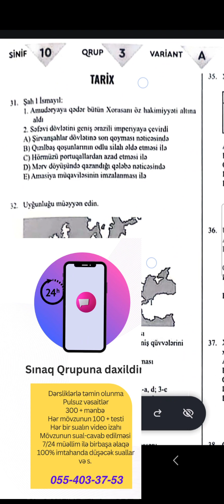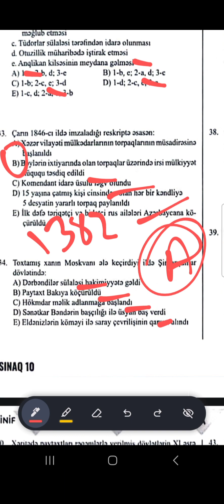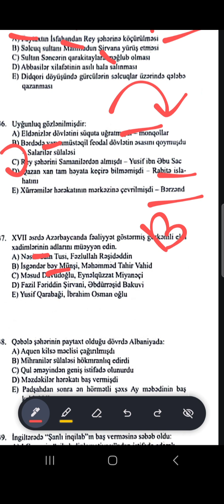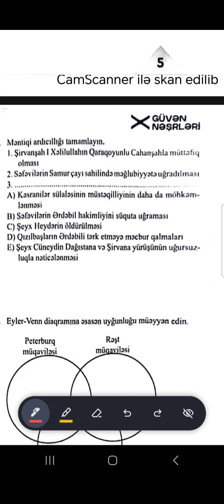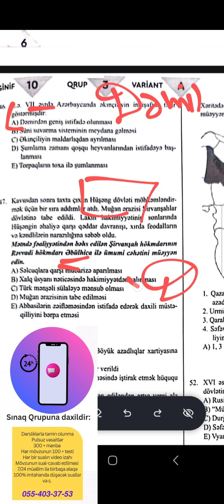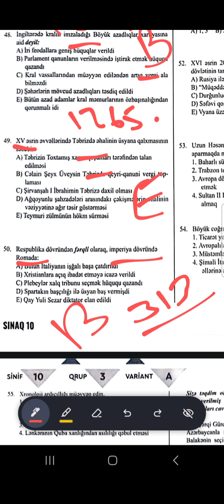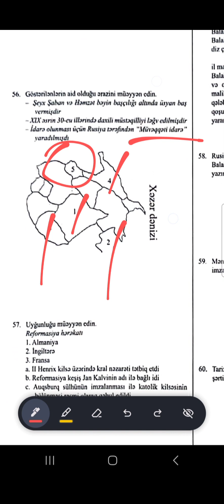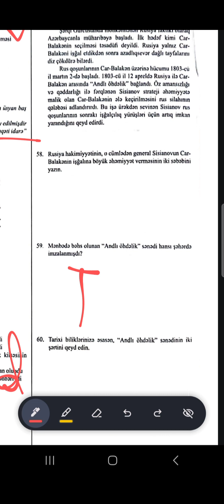GÜVƏN SINAQ - 10. XI SİNİF. 05.05.2024 Güvən Tarix suallarının izahı. GÜVƏN BLOK - 10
GÜVƏN kurslarının 5 may 2024-cü ildə həyata keçirdiyi SINAQ İMTAHANININ tarix suallarının izahı. GÜVƏN 5 may 10cu sinif tari suallarının izahı
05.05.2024 GÜVƏN SINAQ 10 tarix suallarının izahı ilə tanış olmaq üçün videomuzu diqqətlə və sonadək izləyin.
5 May tarixində GÜVƏN (Kəpəz) kurslarının təşkil etdiyi Blok imtahanının yəni Sınaq 10-nun tarix suallarının izahını verdiyim bu videoda testlərin düzgün cavabları və ətraflı izahı ilə tanış ola, həmçinin test izahı zamanı qeyd etdiyim tarixdən qızıl qaydalar, xəritə izahları və digər incəliklərlə tanış ola bilərsiniz.

5 May GÜVƏN Sinaq
5 May Güvən Tarix sualları
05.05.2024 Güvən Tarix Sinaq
Güvən sınaq 10
Güvən Tarix Sınağı
Güvən 5 may 10-cu sinif Tarix sualları